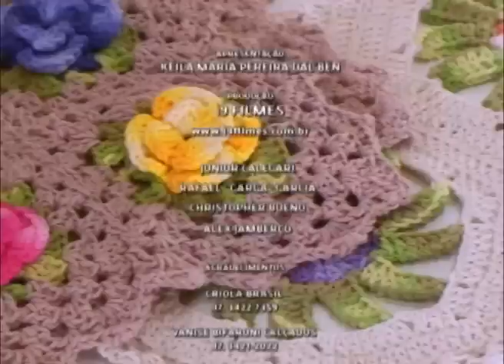Tapete Colorido parte 4